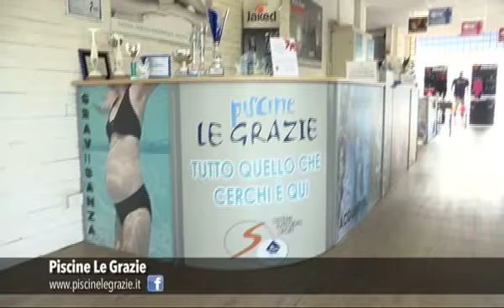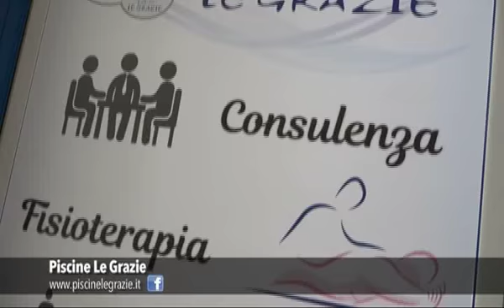Piscine Le Grazie